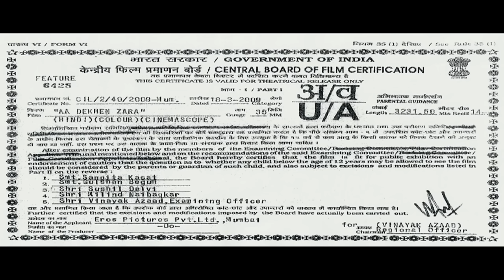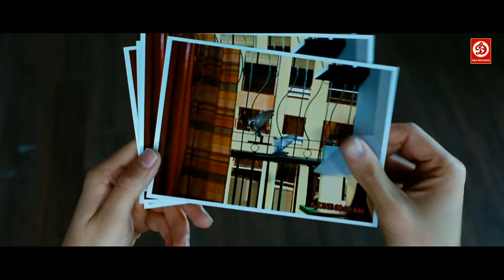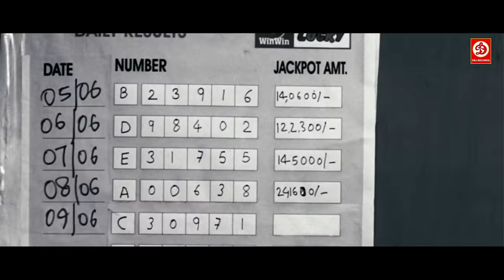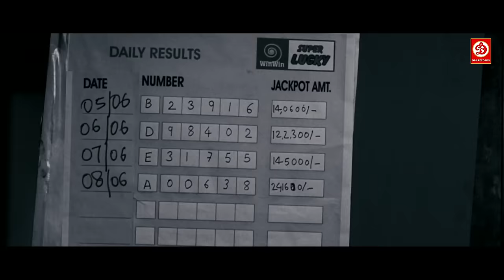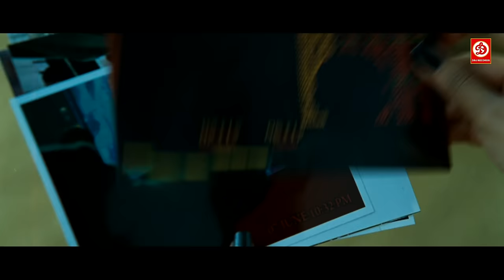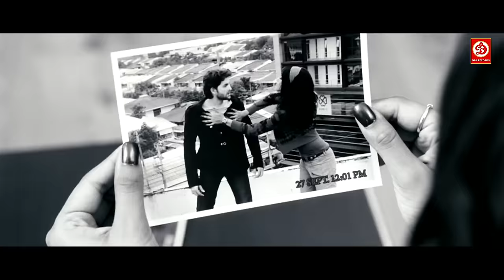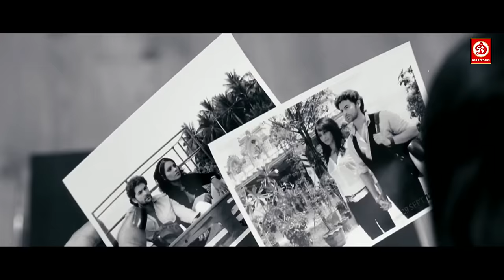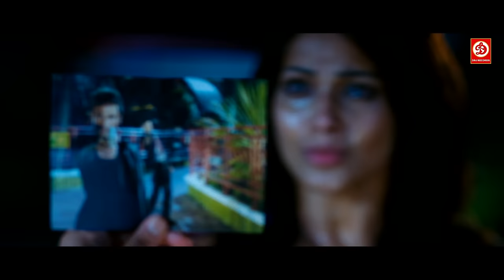Aa Dekhen Zara (HD)- Superhit Hindi Full Romantic Movie | Neil Nitin | Bipasha Basu | Sophie Choudry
Movie : Aa Dekhen Zara
Starring : Bipasha Basu, Neil Nitin Mukesh, Rahul Dev & Sophie Choudry
Director : Jehangir Surti
Producer : Viki Rajani
Label: DRJ Records